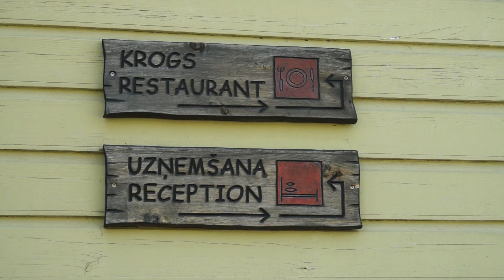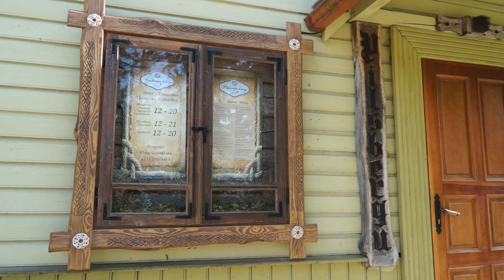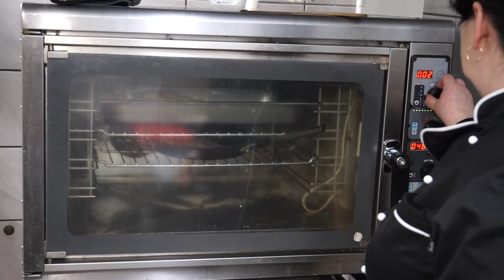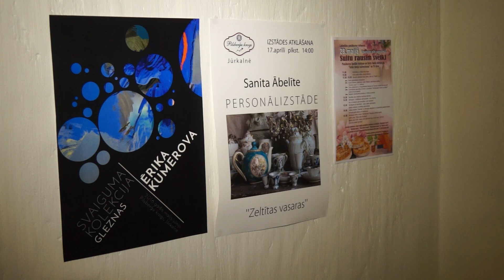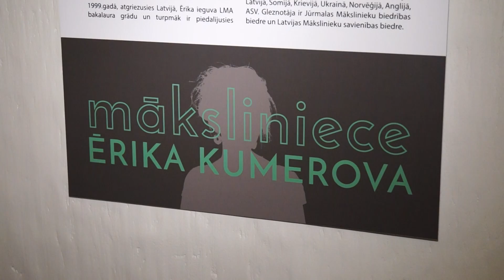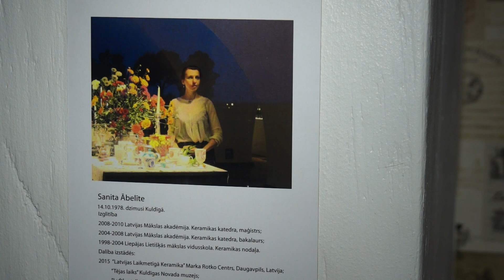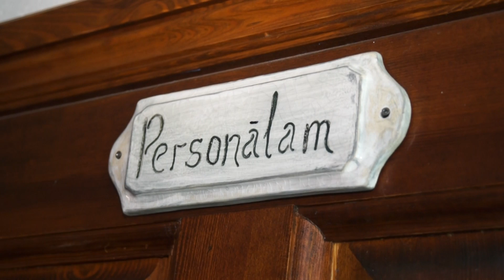LATVIJAS GARŠA Pilsberģu krogā Jūrkalnē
"100 receptes Latvijas simtgadei" papildina Baltijas jūras mantojums! Šoreiz raidījums viesojas Jūrkalnē Pilsberģu krogā, kurš atrodas vairāk nekā 300 gadu vecā un pēc tradīcijām atjaunotā ēkā. Tā īpašnieks Arturs Cimoška iecienījis mencu. Pilsberģu muižas kultūras dzīves atjaunošana ir Artura hobijs un sirds darbs, tāpat profesionālu mākslinieku piesaistīšana, mākslas plenēru organizēšana un jauno radošo garu atbalstīšana kā mecenātam.